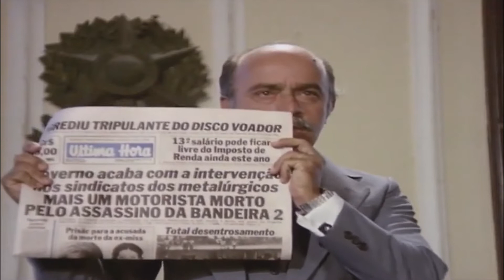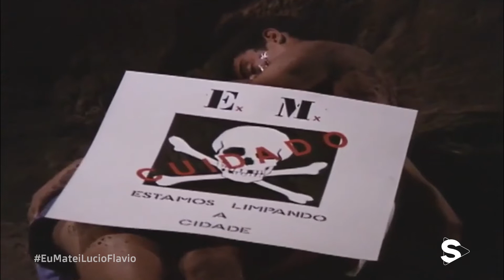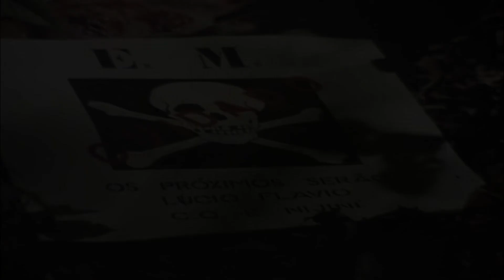EU MATEI LÚCIO FLÁVIO | EP03 | Penúltimo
Lúcio Flavio é um jovem em busca de ascensão social que opta pela vida do crime. Enquanto Mariel ganha fama como um policial de atuação no submundo criminoso. Os dois acabam se enfrentando na eterna luta entre polícia e bandido.